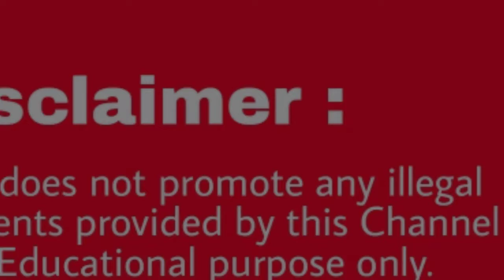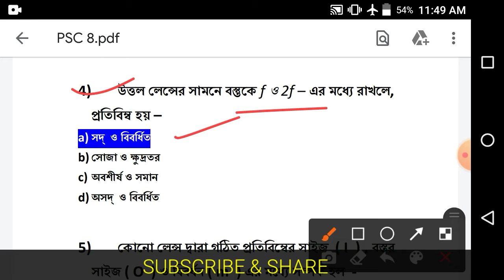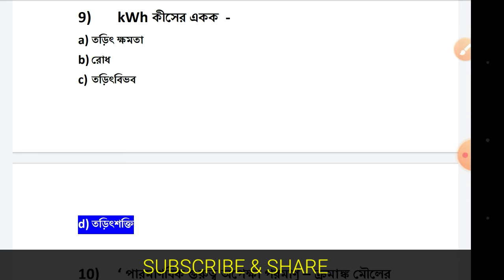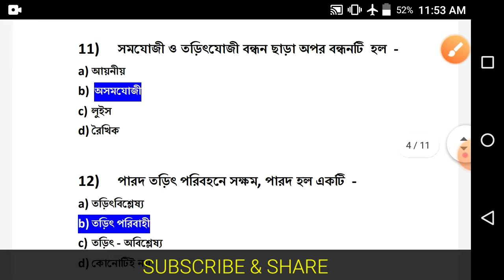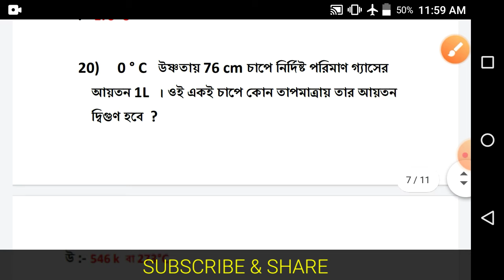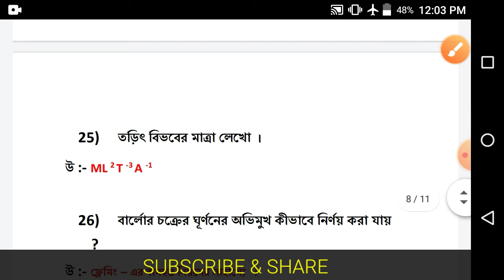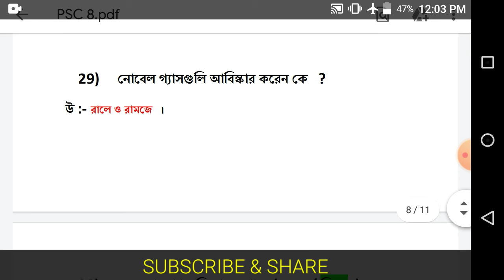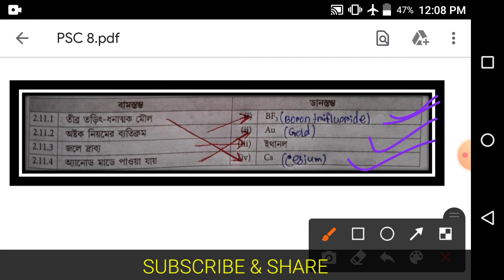Target 2022 | Madhyamik 2022 Physical Science Preparation | Class - 10 Physical Science | MS - 8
My FATHER is my HERO . He is always my inspiration . He encouraged me always . This video is dedicated to my beloved Parents ❤️. I love then too much . I am nothing without THEM .